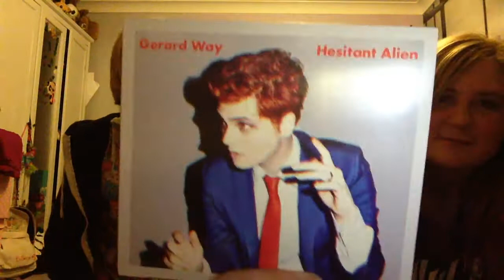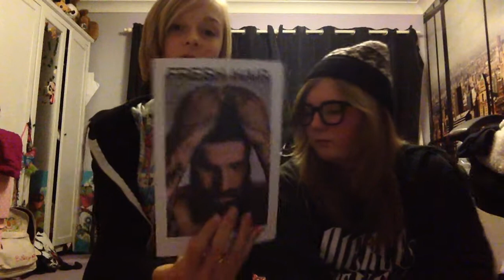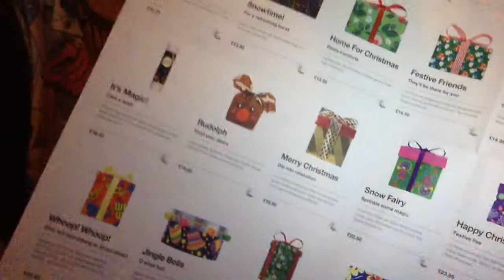Shopping Haul - Southampton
COLAB all £2.32 lush prices vary ~ snow fairy, luxury lush pud, the comforter bubble bar slice HMV - Gerard Way album hesitant alien and black veil brides both £9.99 prices may change due to Black Friday TopShop hat- £14.99 socks £3.50 and black £5.10 NewLook scarf £9.99 Black Friday price Primark pj bottoms £6, cosy socks £2 duck socks £2.50 Claire's necklaces £5.50 but £3 Black Friday glasses £6 may change due to Black Friday Dao figures 3 for £8